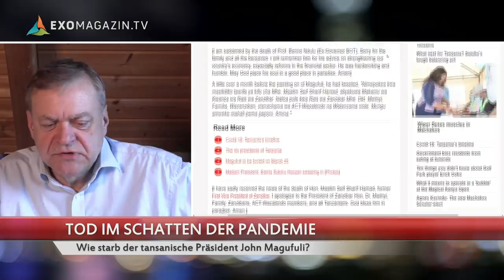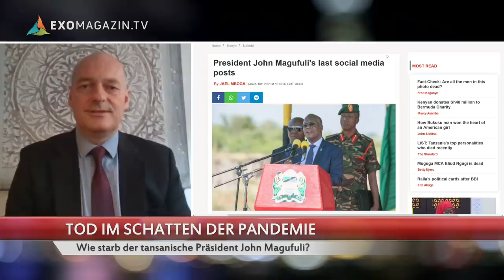Tod im Schatten der Pandemie - Ralph T. Niemeyer im Gespräch mit Dirk Pohlmann | Das 3. Jahrtausend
John Magufuli, promovierter Chemiker und Präsident Tansanias, war weltberümt geworden,  als er Proben von einer Ziege, einem Schaf, einer Papaya und von Getriebeöl mit Daten tansanischer Menschen versah, die Teststäbchen in ein PCR Testlabor einschickte  und von dort die Rückmeldung "Corona positiv" bekam. Magufuli, ein charismatischer Politiker mit dem Spitznamen "Der Traktor", dem die Einigung Afrikas zugetraut wurde, weigerte sich, die weltweiten Coronamaßnahmen mitzumachen und verzichtete auf Lockdowns in seinem Land. Er wurde daraufhin in vielen Medien westlicher Industriestaaten, auch von den selbsternannten Faktencheckern von ZDF und Correctiv, als unglaubwürdig dargestellt. Der promovierte Chemiker Magufuli mutierte in den Nachrichten zum Corona "Wegbeter" und "Kräutertrunk"-Verabreicher, es sei sogar unklar, ob bei der Papaya-Affäre überhaupt Tests durchgeführt worden seien. Allerdings: Die COVID-19 Infiziertenrate in Tansania war und ist sehr gering, mit Stichtag 21. März werden auf dem Dashboard der Johns Hopkins Universität 509 Fälle aus Tansania gemeldet. Und der "Kräutertrunk" wird mittlerweile an einem Max Planck Institut mit erstaunlichen Ergebnissen auf seine Wirksamkeit gegen SARS-COV-2  untersucht, auch die WHO will ihn jetzt wissenschaftlich evaluieren.
In diesem Interview, dass Dirk Pohlmann mit Ralph T. Niemeyer führt, der Magufuli als Öko Unternehmer im Oktober 2020 persönlich traf und das Land aus eigener Anschauung gut kennt, berichtet Niemeyer, dass der Präsident ihm im Gespräch gesagt habe, dass die globalen Pharma-Multis ihn wegen seiner Politik mit allen Mitteln "loswerden" wollten. Politisch war das schwer möglich, Magufuli hatte gerade die Wiederwahl 2020 mit 85% der Stimmen gewonnen, nach seiner ersten Wahl 2015 zum Präsidenten, die er mit 58% gewann.
Magufuli hatte viele politische Gegner, die es mit der Wahrheit nicht genau nehmen. Die BBC und die Tagesschau verbreiteten nach Magufulis Tod die nur gerüchteweise umlaufende, aber schadenfrohe Fake-Nachricht, der Corona-Leugner Magufuli sei an Covid-19 verstorben. Tatsächlich lautet die bestätigte Todesursache auf eine chronische Herzerkrankung.
Die Berichterstattung zu Magufulis Tod ist in den afrikanischen Medien betont vorsichtig, weil der Fall politisch explosiv ist.

Wie Niemeyer berichtet, der Magufuli mit Hugo Chavez vergleicht, wird dessen Tod aber auf den Straßen in Tansania und Kenia anders besprochen als in den Medien und in afrikanischen Regierungskreisen. Bedeutende afrikanische Politiker, die keine Ambitionen auf eine Karriere mehr haben, zweifeln an der offiziellen Version eines Herztodes. Dirk Pohlmann lässt Ralph T. Niemeyer den Fall und seine Interessenlagen aus verschiedenen Blickwinkeln gründlich erörtern.

ODER PER BANKÜBERWEISUNG:
Robert Fleischer
IBAN: DE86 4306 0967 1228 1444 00
BIC: GENODEM1GLS
Verwendungszweck: SPENDE 3J1000